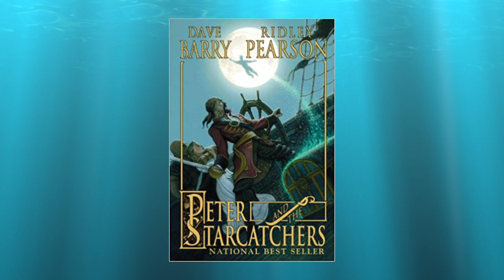Peter and the Starcatcher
The creation of the CBHS production of PETER AND THE STARCATCHER, running November 15, 16, 17, 22, 23, 24, 2019.  (Dates listed at the end of the video are not correct)